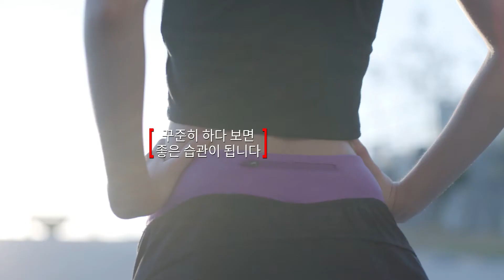[2018년] 스포츠 7330 공익캠페인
KBS미디어 제작, TV공익캠페인